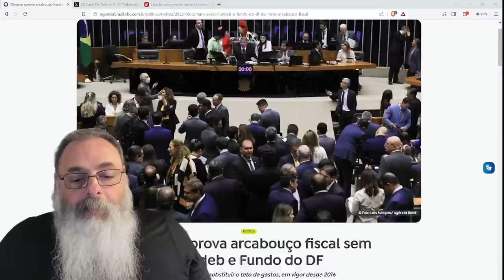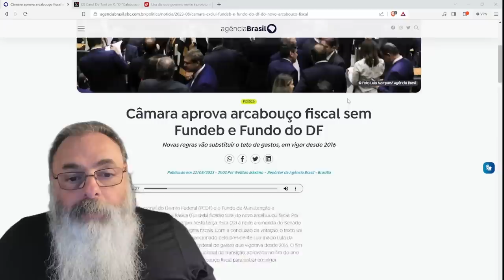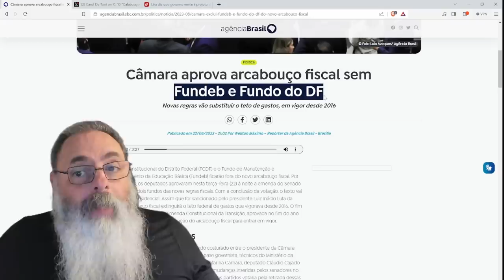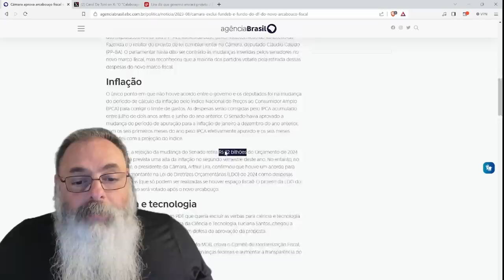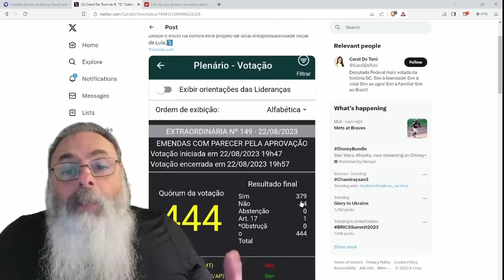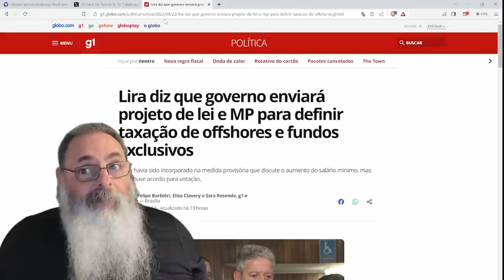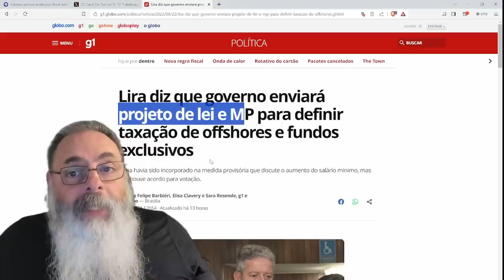CALABOUÇO FISCAL do HADDAD passa na CÂMARA e LULA pode GASTAR o quanto QUISER ANO que VEM sem MEDO